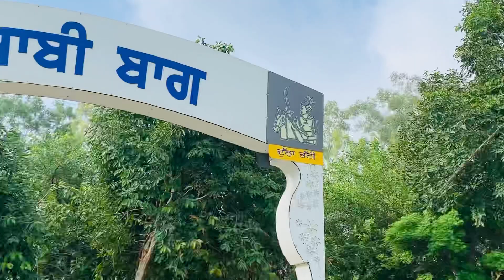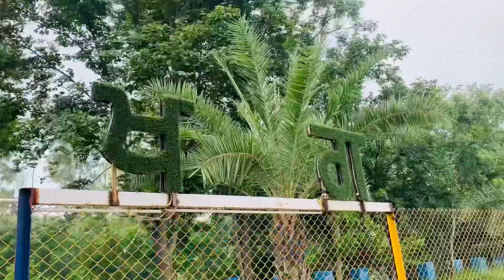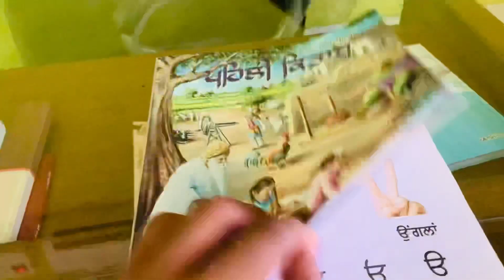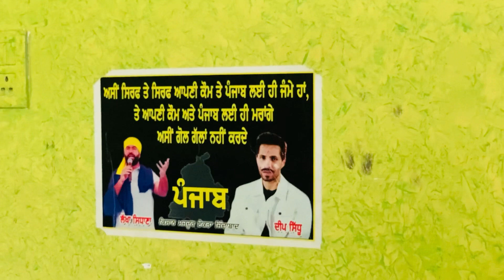Ajj Gye Lakhe Sidhane de Ghar 🏠 Epic sunny vlogs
hello Dosto i hope apko yeh video pasand aya hoga agr apko video  pasand aya to yr please video ko like kare
friends if you people like our vlog .

so that you can always be with us. if you people have more good video .

then till in the coment section and we will bring the vlog of content from you .

we get the entartainment done

Fb ... epicsunny